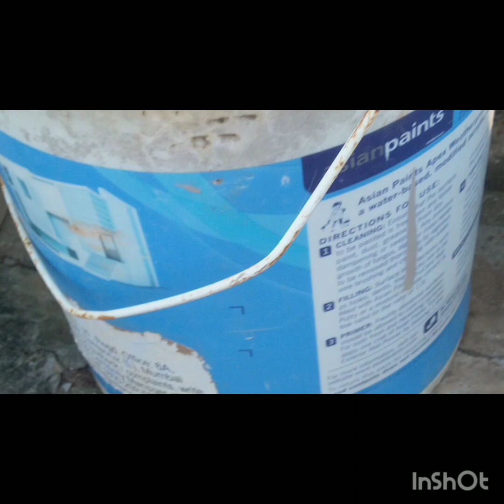మన గార్డెన్ లో కూల్ డ్రింక్స్ బాటిల్ ని ఎలా వాడాలి,?#